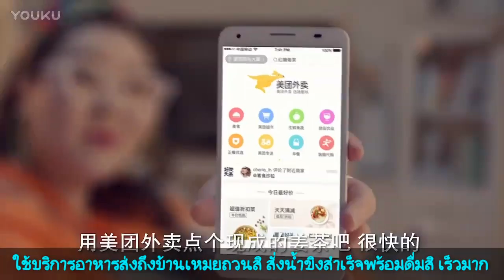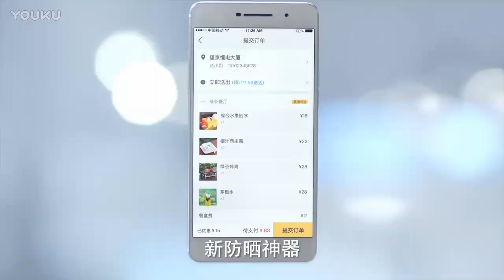CF.Meituan Food Delivery จ้าวลี่อิ่ง❤หยางหยาง(ThaiSub)